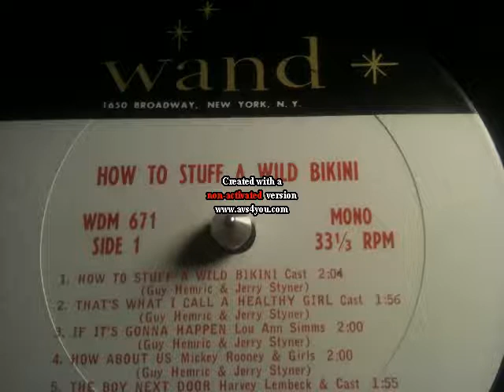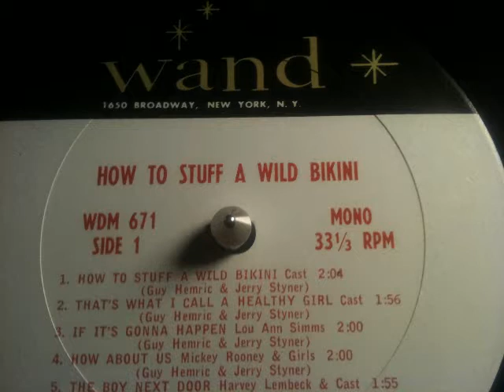LP LOU ANN SIMMS IF ITS GONNA HAPPEN